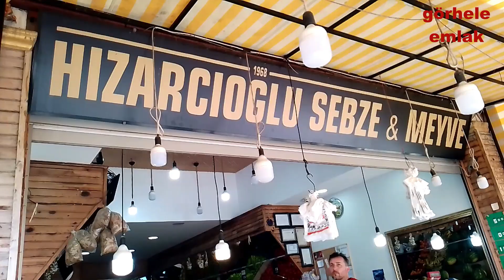Yazın Bol Meyve Sebze Tüketin Yaz Ayları Sebze ve Meyve Çeşitliliği Açısından En Zengin Dönemdir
Meyve ve sebze tüketimi, sağlıklı ve dengeli beslenme planı içerisinde bulunması gereken bir yeme davranışıdır. Yaş grupları arasında tüketim porsiyonları için farklar olmakla birlikte; tüm yaş gruplarından her bireyin günlük beslenme planında sebze ve meyve bulunmalıdır. Meyve ve sebze tüketimi, mevsimlere göre değişen meyve ve sebze cinslerine bağlı olarak çeşitlenmektedir.

Yaz ayları, sebze ve meyve çeşitliliği açısından en zengin dönemdir. Bu dönemde de meyve ve sebzelerin taze olarak bol miktarda tüketilmesi, farklı renkteki sebze ve meyvelerin beslenmeye düzenli olarak dâhil edilmesi bağışıklık sisteminin güçlendirilmesi başta olmak üzere pek çok faydayı da beraberinde getirmektedir. Bu faydalardan bazıları; lif alımına katkıda bulunarak sağlıklı bir bağırsak ortamı yaratılması, vitamin ve mineral ihtiyacının çoğunun karşılanması, kalp, göz ve deri sağlıklarının korunmasıdır.

Meyvelerden kavun, karpuz, çilek ve şeftalinin ortak özelliği antioksidan açıdan güçlü olan A ve C vitaminlerini içermeleridir. Su içeriği yüksek olan meyvelerin tüketimi, yaz aylarında artan su gereksinimi de karşılayabilmeye yardımcı olmaktadır. Şeftali, incir ve kayısı özellikle yüksek lif içerikleri ile ön plana çıkarak, kabızlığın önlenmesinde oldukça etkili meyvelerdir. Yine lif içerikleri sayesinde tokluk hissinin sağlanmasında ve uzun sürmesinde etkilidirler. Kavun ve şeftalinin diğer yaz meyvelerine kıyasla yüksek olan potasyum içeriği ise, tansiyonun dengelenmesinde ve vücuttaki su dengesinin korunmasında etkilidir. Kırmızı renkteki yaz meyveleri olan çilek, kiraz, böğürtlen ve karadut içerdikleri yararlı bileşikler sayesinde kalp- damar sağlığını korumada oldukça yararlıdır.

Meyve tüketiminde dikkat edilmesi gereken nokta, porsiyon kontrolüdür. Her meyve için belirli porsiyon ölçüleri olup, meyve tüketiminin fazlalığı durumunda meyvelerin içerdikleri şeker dolayısıyla kan şekeri düzeyinde ani iniş ve çıkışlar meydana gelebilmektedir. Üzüm, incir, karpuz ve kavun gibi meyvelerin glisemik indeksleri yüksek olduğu için özellikle diyabet ve insülin direnci gibi durumlarda dikkatli tüketilmelerinde fayda vardır. Örneğin; karpuz ve kavun için 1 porsiyon ölçüsü orta kalınlıkta birer dilim iken, çilek için 5-6 adet, üzüm için 10 adet, incir için ise 1 adettir.

Sebzelerden ise yazın akla ilk gelen domates, likopen içeriği sayesinde damar sağlığını korumada ve kanser riskini azaltmada etkilidir. Yaz aylarında konserveler yerine taze domates kullanımı arttırılarak besin değeri açısından daha faydalı hali tüketilmiş olacaktır. Yaz mevsimi sebzelerinden kabak, özellikle okul öncesi çağdaki çocukların kolayca tüketebildiği ve günlük beslenmelerinde sık yer verilen bir sebzedir. Kabak, su içeriği açısından zengin olmasının yanında bol lifli olması sayesinde sindirim sistemi için faydalıdır. Aynı zamanda göz sağlığına katkı sağlayacak bileşenler içermektedir. Biber çeşitleri, C vitamini açısından oldukça zenginlerdir; dolayısıyla diğer tüm sebzeler gibi bağışıklık sistemi açısından değerlidirler. Semizotu, beyin fonksiyonlarının sağlıklı şekilde yürütülmesinde faydalıdır, aynı zamanda su dengesinin sağlanmasında rol oynamaktadır.

Sebze ve meyveleri günlük beslenme planına dâhil ederken, sebzeleri genellikle ana öğünlerde, meyveleri ise ara öğünlerde tüketmek daha sık tercih edilmektedir. Sebzeler, ana öğünlerde salata, yemek veya zeytinyağlı olarak tüketilebilmektedir. Sebzeleri tüketmeyi sevmeyen çocuklarda, çeşitli sebzelerden yapılan fırın mücverler, eğlenceli şekiller verilmiş sebzelerle hazırlanan tabaklar, sebzelerle hazırlanan krep veya pankekler sebze tüketimini arttırmaya yardımcı olabilmektedir. Meyve tüketiminde zorlanan çocuklarda ise, farklı meyveler ve herhangi bir süt ürünü birleştirilerek, meyveli süt veya kefirler yapılabilir. Farklı olarak, sevdikleri meyvelerden hazırlanan smoothie benzeri içecekler de meyvelerden sağlanan besin öğelerini almalarında faydalı olacaktır.

Sebze ve meyvelerin ihtiyaç duyulan günlük besin öğelerini karşılamada oldukça önemli olması tüketim alışkanlığı kazanılması gerektiğinin göstergesidir. Farklı renklerde sebze ve meyvelerin tüketiliyor olması, içerikleri açısından çeşitlilik sağlandığı için vücuda yararlı farklı besin öğelerinin alınması anlamına gelmektedir. Meyve ve sebzelerin taze ve vitamin kayıplarını engelleyecek biçimde hazırlanarak tüketilmesi her zaman en ideal tüketim biçimidir.